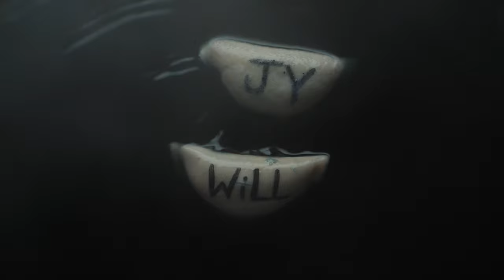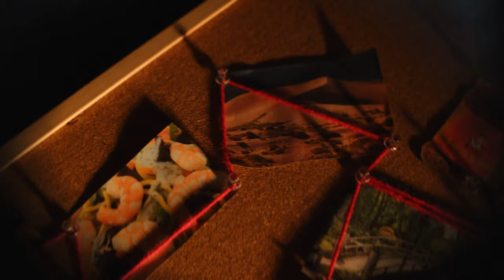DUMPLINGS FT. JOYANG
Josh (JOYANG) and Billy (Will Lin) team up to wrap about one of their favorite foods - take a listen and maybe a dumpling as well. 恭喜发财! (HUGE shoutout to Olly and his crew who helped to shoot, edit, and make our video!)

Full Credits:
Song Production: Joshua Yang, Billy Lin

Director / Cinematographer: Olly Bian

1st AC: Eily Sprungman, Alex Lemmon

Dolly Grip: Mellica Arya